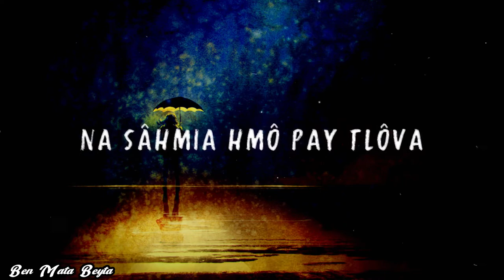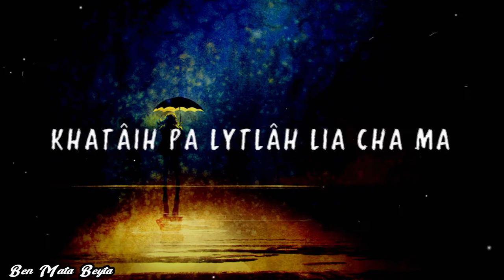Allan ft Jess hla status short lyric